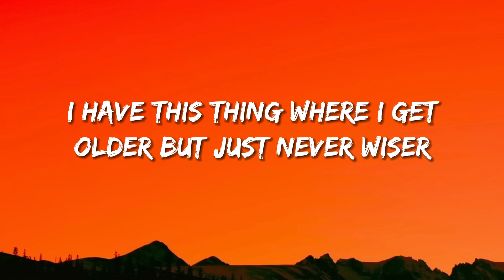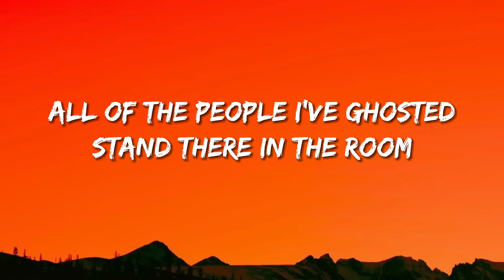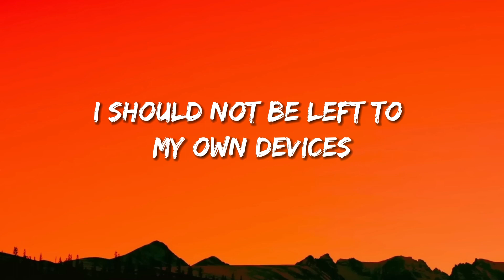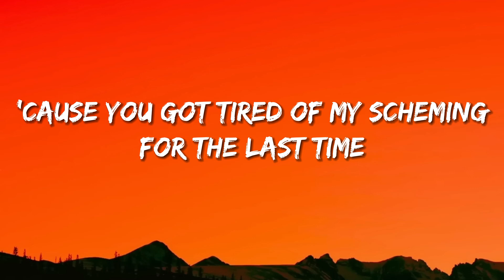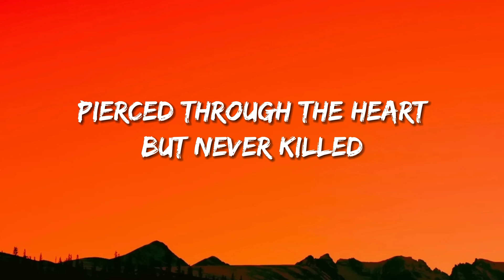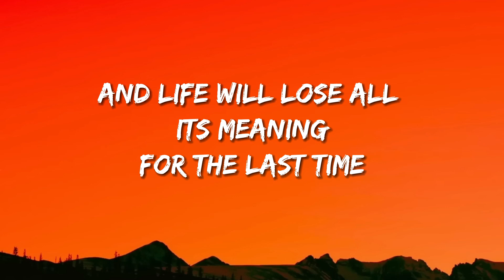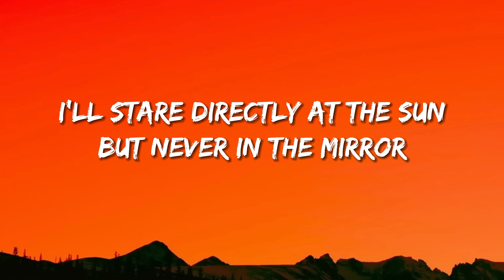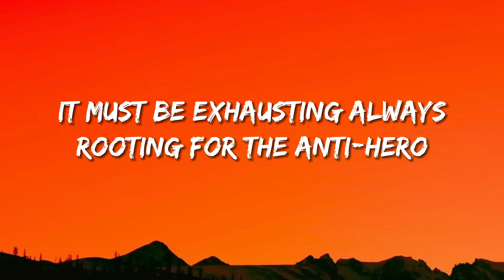Anti-Hero - Taylor Swift (Lyrics)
🎤 Lyrics: Taylor Swift - Anti-Hero